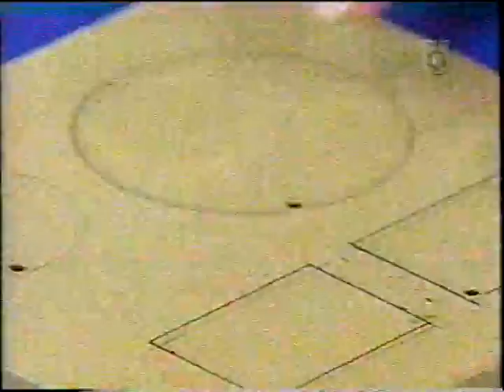Bricolage - bandeja individual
Liliana Borra hace una bandeja individual en calado de madera, no tengo derecho sobre el vídeo